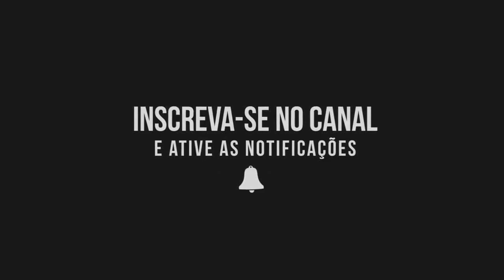04/08/2019 - GALO 2x0 Cruzeiro - (Brasileirão 2019) - Narração do Renato Paim [INCONFIDÊNCIA]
Galo vence o clássico no Horto por 2x0 e segue na cola dos líderes do Brasileirão.

Gols do Galo:

⚽ Vinícius - 46 minutos do 1° tempo
⚽ Nathan - 47 minutos do 2° tempo